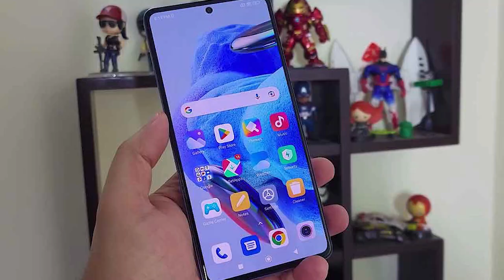Poco X5 Pro vs Redmi Note 12 Pro :: Aakhir Konsa Better ?